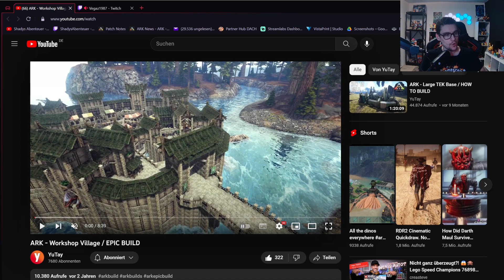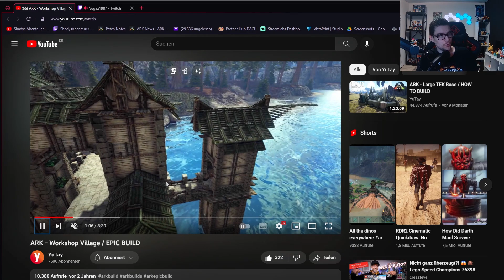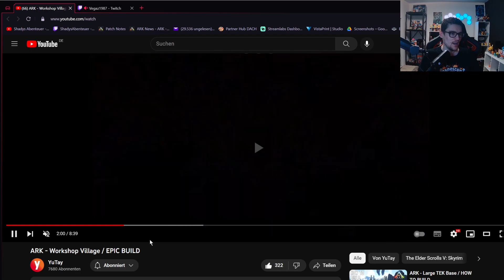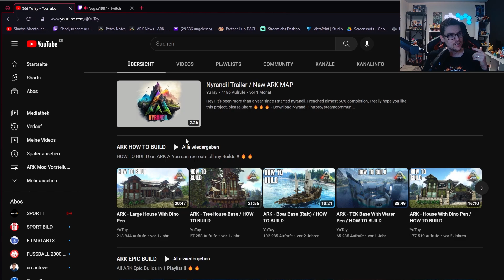Verdammt Schöne Workshop Village von TuTay | ARK Survival Evolved Epic Base Build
Neuer Community Discord Server Heute schauen wir uns die Workshop Village Base von Tutay an,

►DIESER KANAL◄

Auf diesem Kanal findet ihr Tipps und Tricks zu allem, was es rund um das Thema ARK Survival Evolved - ARK Ascended - ARK 2
Von News wie mit Community Crunch - Patch Notes - Guides - Mod Vorstellungen - Streams uvm

►Meine Partner◄

★ Mit dem Code "Shario" bei jeder Bestellung 10% sparen ★

►SOCIAL MEDIA◄